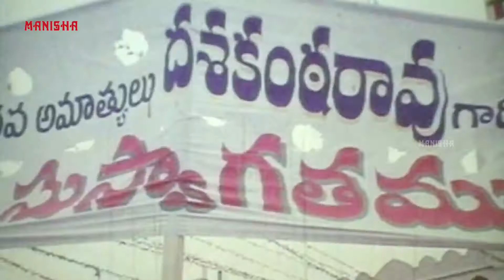ఇది విజయవాడ వీరరాణి, నచ్చిందా? కస్టమర్ అయితే ఆర్డినరీ రూమ్, పాసెంజర్ అయితే స్పెషల్ రూమ్ ఏది కావలి?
Watch:
ఇది విజయవాడ వీరరాణి, నచ్చిందా? కస్టమర్ అయితే ఆర్డినరీ రూమ్, పాసెంజర్ అయితే స్పెషల్ రూమ్ ఏది కావలి? | Manisha Arts

Praja Pratinidhi is a 1991 Indian Telugu film, directed by Dasari Narayana Rao and produced by Kodali Bose Babu. The film stars Krishna, Jayasudha, Sobhana,Shavukar Janaki and Jayamalini in lead roles. The film had musical score by Chakravarthy.
Cast :-
:- Krishna Gatamaneni
:- Mohan babu Manchu
:- Sobana
:- Jayasudha
:- Kotasrinivasarao